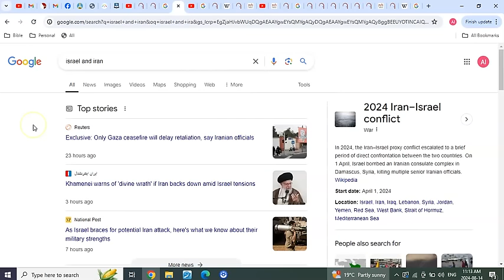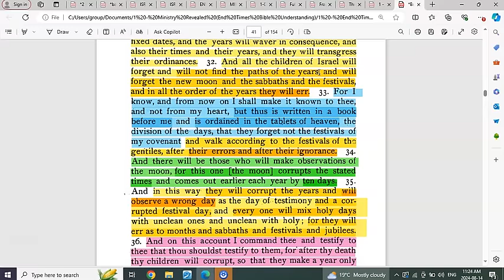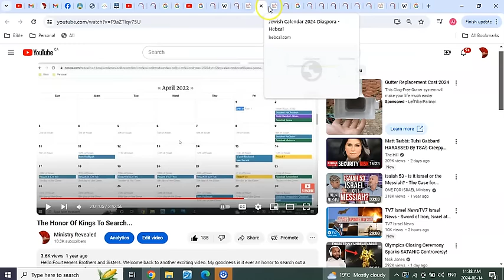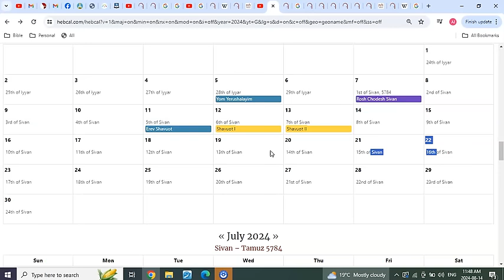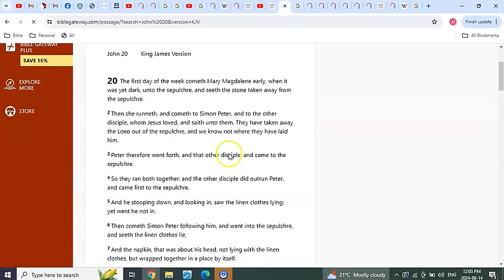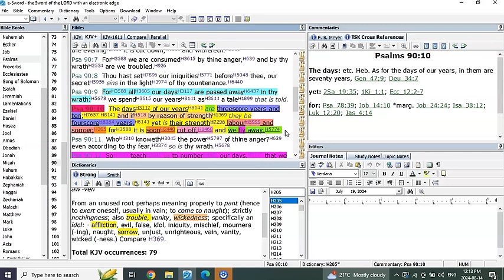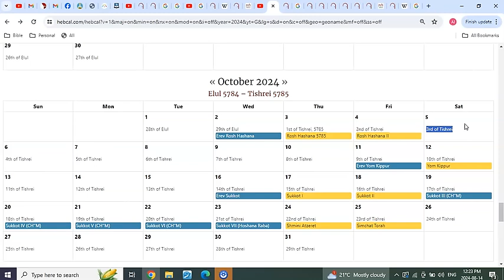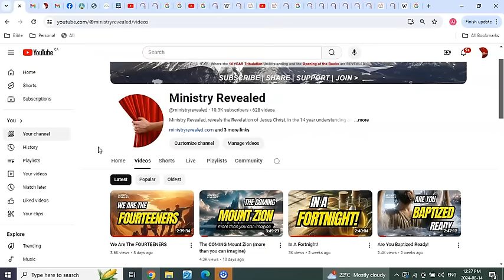We KNEW It! the Light bulb moment